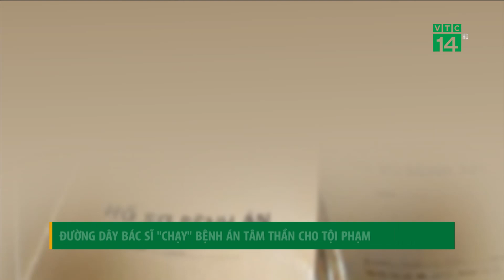Đường dây bác sĩ "chạy" bệnh án tâm thần cho tội phạm | VTC14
VTC14 | ĐƯỜNG DÂY BÁC SĨ "CHẠY" BỆNH ÁN TÂM THẦN CHO TỘI PHẠM
Theo tài liệu điều tra, từ đầu năm 2017, Giám đốc Công an TP Hà Nội đã chỉ đạo các đơn vị tổ chức rà soát, xác minh các trường hợp có biểu hiện nghi vấn đã và đang thực hiện hành vi chạy bệnh án tâm thần để điều tra, làm rõ.